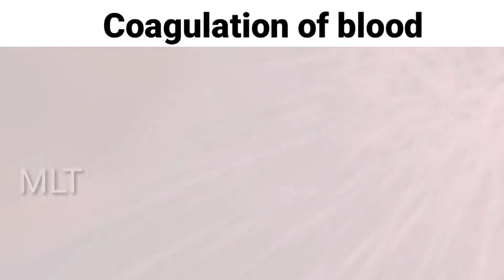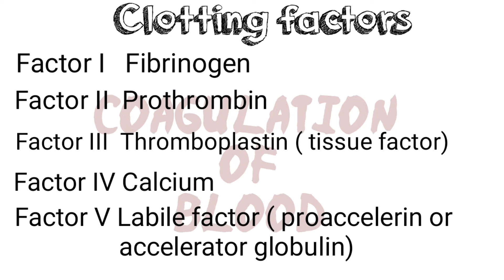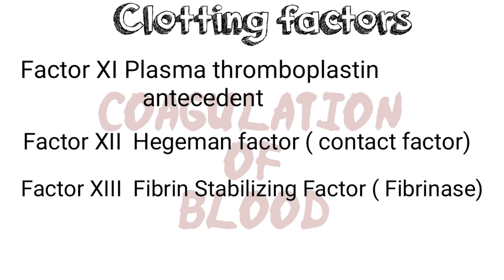Blood Coagulation - Clotting factors | dmlt | bscmlt | mlt healthy vlogs in telugu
Blood Coagulation - Clotting factors. mlt healthy vlogs. bscmlt courses in telugu
Coagulation, also known as clotting, is the process by which blood changes from a liquid to a gel, forming a blood clot.
so clotting factors are also explained briefly in telugu.